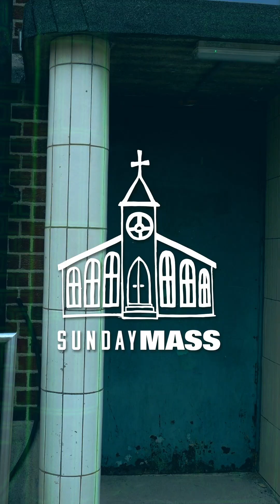BEANO- SUNDAY MASS SERIES IN FULL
Beans from Outstraight Records original freestyle series for social media. Filmed full frame horizontal, reframed for vertical.

MAY 23.

Edited by Calbhach
Filmed by More Involved (Adam)